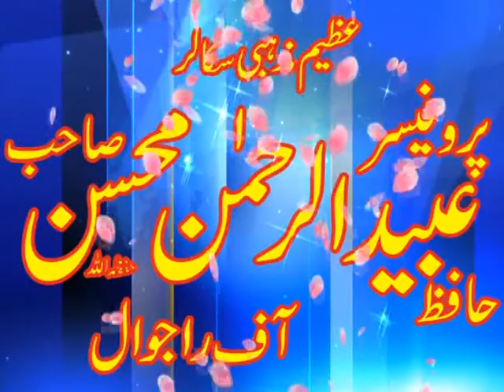new latest very good speach by Molana Ubaid ur rahman Muhsin sb 8+04+2018